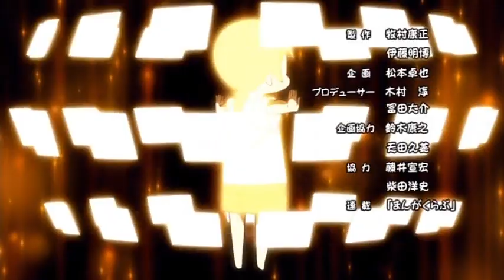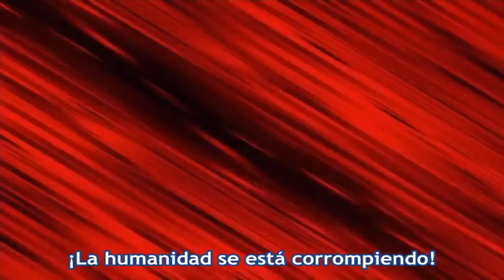Yurumate3Dei Episodio 19 – La habitación, el cielo y el infierno